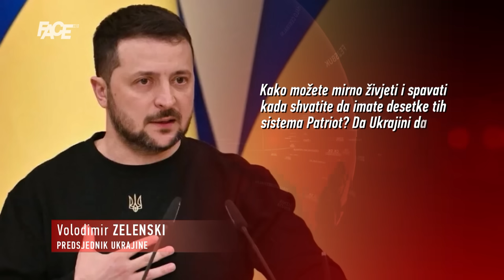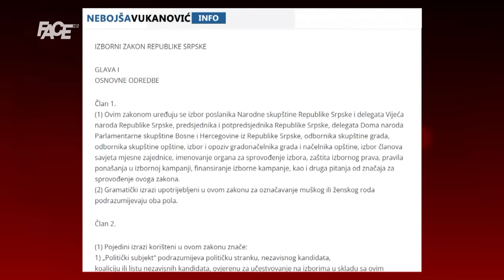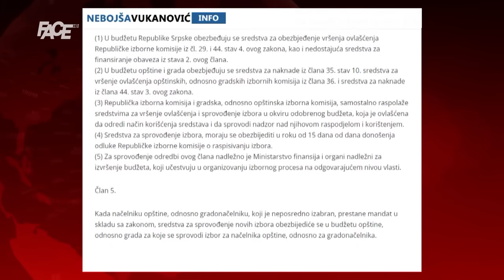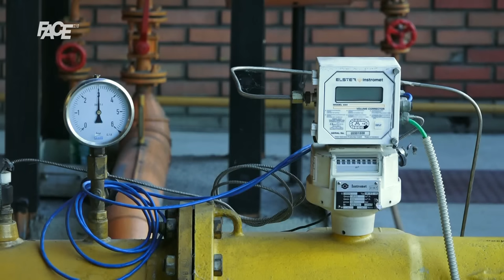CENTRALNI DNEVNIK – 12. 1. 2024.